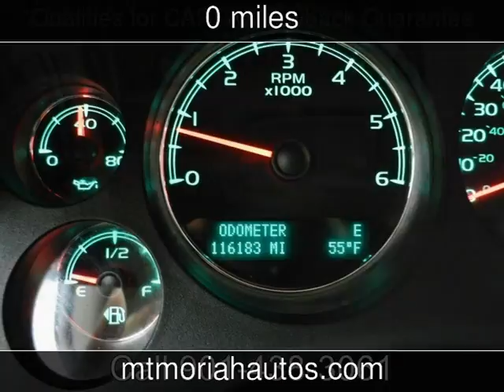2011 Chevrolet Tahoe LT Used Cars - Memphis,Tennessee - 2016-12-05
See more details about this used car This 2011 Chevrolet Tahoe LT with 0 miles is for sale at Mt Moriah Auto Sales.